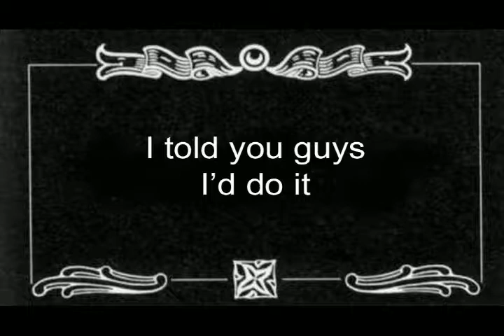The Bet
Won the bet but lost the dignity